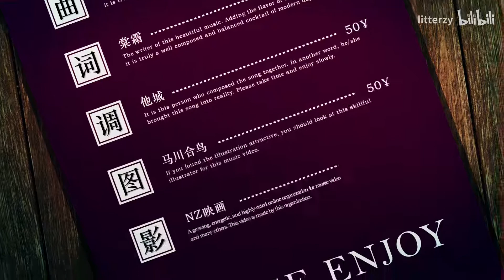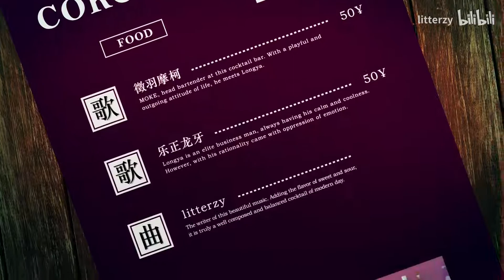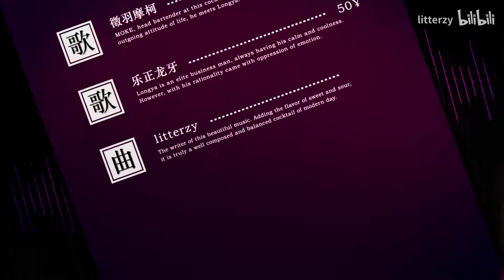VOCALOID 乐正龙牙 Yuezheng Longya 徵羽摩柯 Zhiyu Moke【Pretend to be sober - 假装清醒】Sub Esp/Jp/Eng CC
CUATRO veces me equivoqué en el orden de los subtítulos, CUATRO, ya no podía más jajajaja.